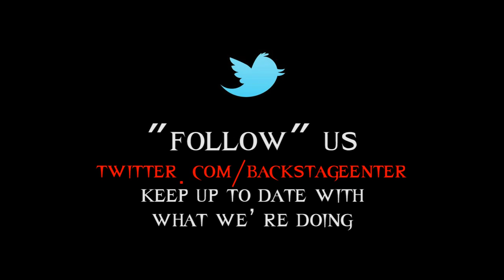Trevor McNevan - Thousand Foot Krutch Interview at LAZERfest 2013 - Backstage Entertainment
"Like" Backstage Entertainment on Facebook to enter in contests to WIN autographed prizes from bands we interview

Jeremy Lafrentz of Backstage Entertainment interviews Trevor McNevan from Thousand Foot Krutch after their show at LAZERfest 2013 in Boone, IA, on May 10, 2013.